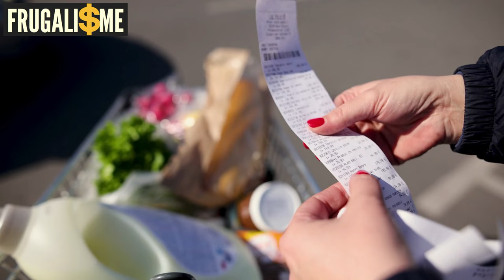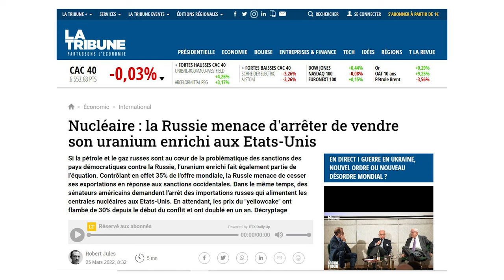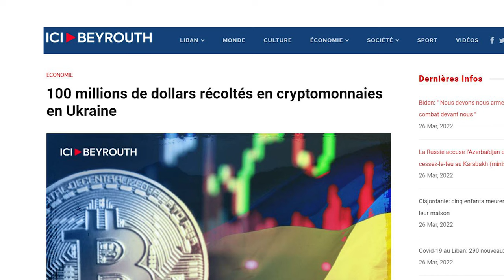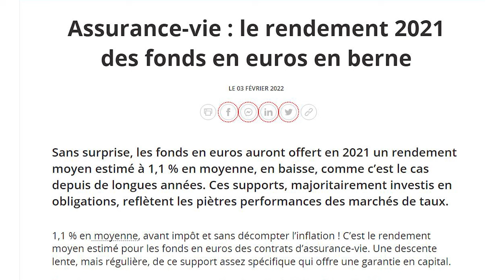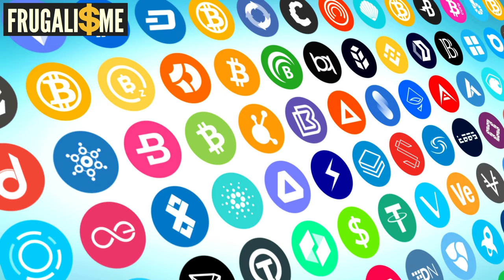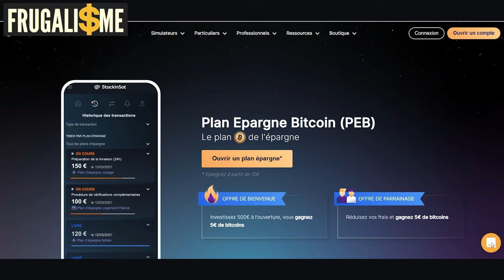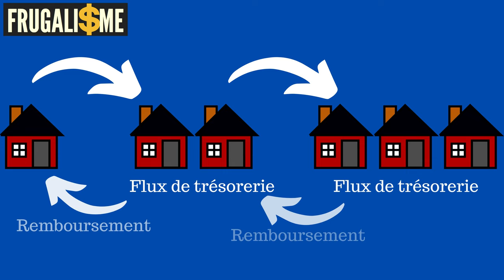🔥 PROTÉGER VOTRE POUVOIR D'ACHAT face à l'inflation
Le monde est en train de changer et si tu ne changes pas tes habitudes avec l'argent, tu ne t'en sortiras pas, tu vas perdre de l'argent car tu n'arriveras pas à protéger ton pouvoir d'achat.

🛒 La boutique

Au sommaire :
0:00 • Introduction et Générique
2:17 • La Russie est un des plus gros producteurs de matières premières au monde. Les prix vont donc exploser.
3:49 • Les autorités russes annoncent qu'elles envisagent d'accepter le payement de leur gaz en Bitcoin.
4:49 • L'inflation en France continue d'exploser mais c'est pourtant faible au regard des autres pays Européens.
5:52 • Comment s'en sortir dans ce contexte ?
7:05 • Les cryptomonnaies jouent un rôle inédit dans la crise actuelle. On ne peut plus passer à côté + présentation Stackinstat
9:15 • C'est une erreur que de croire que le Bitcoin sert de valeur refuge en cas de crise monétaire ou de krach boursier
9:40 • L'or s'envisage comme une assurance anti-crise plutôt qu'un investissement.
10:41 • Comment je me prépare à la crise
13:37 • Le bouclier anti inflation.